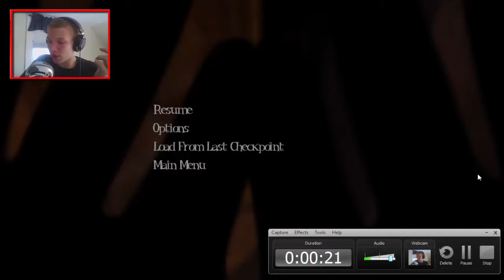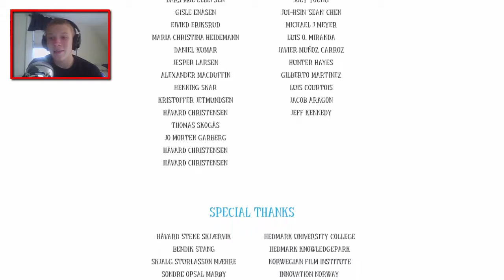Among The Sleep Ep.3: THE FINALE - The End Is Near!!!